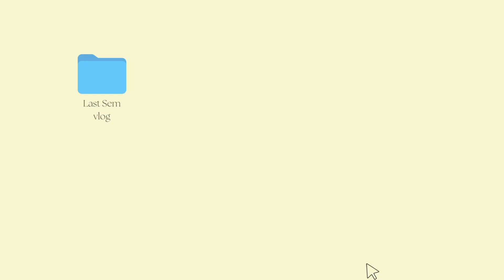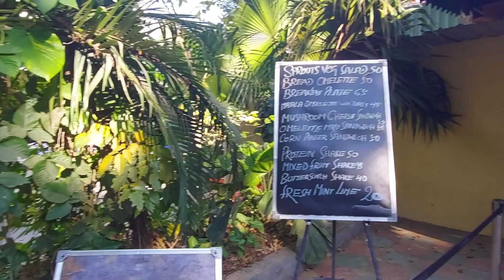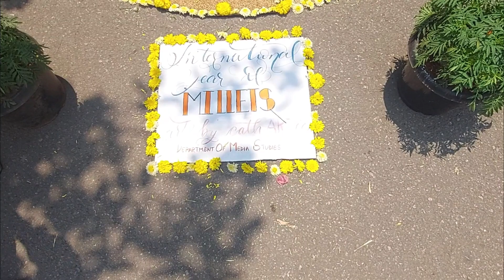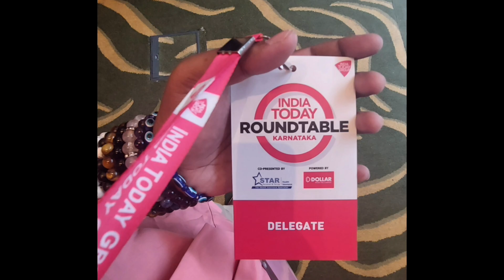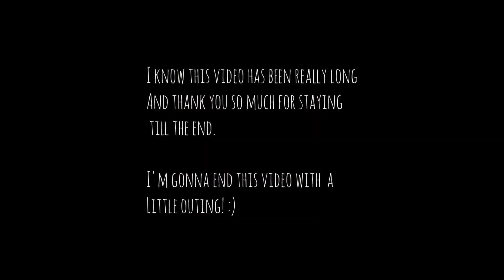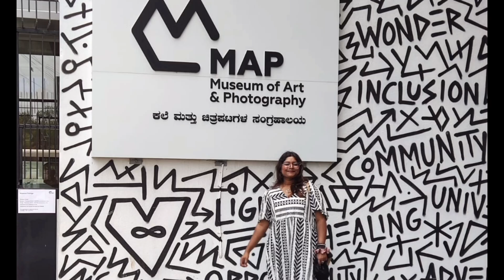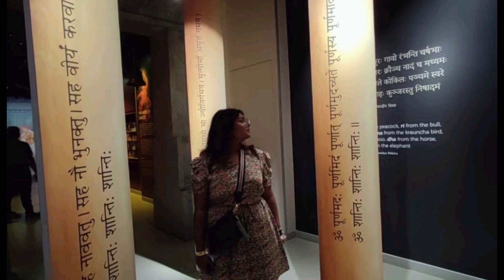Christ University Bangalore - Unforgettable Memories: My Last Semester (Vlog 6)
Join me on a nostalgic journey as I reminisce about my incredible experiences during my final semester at Christ University. Explore the breathtaking campus, witness the excitement of cultural events, and delve into the depths of knowledge through engaging lectures and seminars. Get a glimpse of the campus's pulsating energy and the cherished friendships formed along the way. Whether you're a current student, an alumnus, or someone looking to relive their university days, this video will take you on an emotional ride through the ups and downs of my last semester, leaving you with a sense of gratitude and a longing for the memories that will last a lifetime. Don't miss out on this heartfelt tribute to Christ University, where dreams were nurtured, and aspirations took flight.